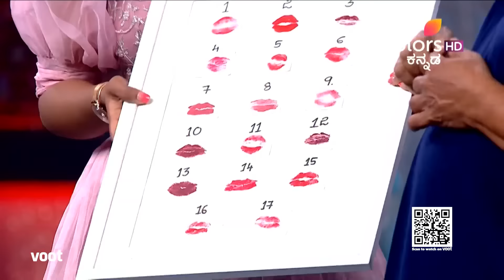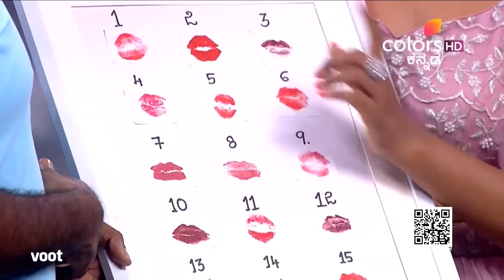Raja Rani | ರಾಜ ರಾಣಿ | Episode 8 | 3 Jul 22 | ಸೃಜನ್ ಹುಟ್ಟುಹಬ್ಬದ ಸಂಭ್ರಮ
ಟಾಕಿಂಗ್ ಸ್ಟಾರ್ ಸೃಜನ್ ಲೋಕೇಶ್‌ಗೆ ರಾಜಾ ರಾಣಿ ತಂಡ ಹುಟ್ಟುಹಬ್ಬದ ಸರ್‌ಪ್ರೈಸ್ ನೀಡುತ್ತದೆ. ಈ ಅರ್ಥಪೂರ್ಣ ಕ್ಷಣದಲ್ಲಿ, ಸೃಜನ್ ತನ್ನ ತಂದೆ ಮತ್ತು ಅಜ್ಜನ ಪರಂಪರೆಯನ್ನು ನೆನಪಿಸಿಕೊಳ್ಳುತ್ತಾರೆ.

Team Raja Rani throws a birthday surprise to the Talking Star, Srujan Lokesh. During this solemn moment, Srujan recalls the legacies of his illustrious father and grandfather.

The battle for the most coveted title Raja Rani is back with a brand new season. Twelve real-life celebrity jodis, will be judged by stars, Srujan Lokesh and Thara on the performances and most importantly their sizzling chemistry.